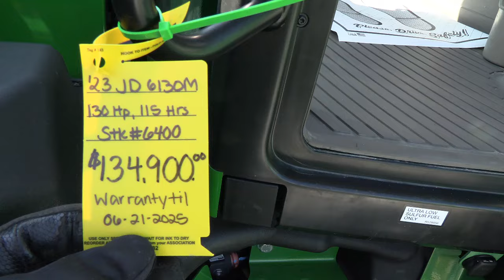2023 John Deere 6130M Tractor w/ Cab & Loader! Like New! JD Warranty! For Sale by Mast Tractor Sales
Tractor is Loaded with options and is LIKE NEW!!! AutoTrac Ready, 24/24 PwrQuad, 620R Loader w/3rd Function!! Super sharp tractor that is very well equipped! The  loader joystick has loader controls, shift controls, and direction control so operator can do more with less movement! Tractor is like new and barely has any hours!! Lots of JD warranty remains, buy with confidence!! We can arrange delivery and financing. Always looking for quality trades.

If you prefer texting, then please text Jon @ 330/231/0259 or Jr @ 330/231/0273

2023 John Deere 6130M
-4x4
-Cab, Heat, A/C
-ISO/Bus Connector
-Auto Trac Ready
-115 Hours
-130 Hp
-157 Hp w/ Boost
-101 PTO Hp
-127 PTO Hp w/ Boost
-4 Cylinder JD Diesel Engine w/ Turbo
-Cold Weather Package
-Engine Pre-Heater
-Engine Block Heater
-w/ JD 620R Quick Attach Loader
-Factory Joystick w/ Shift Controls & 3rd Function
-Loader is Plumbed to Operate Grapple Etc
-7' HD Quick Attach Bucket
-Global Carrier
-Grill Guard
-24/24 Power Quad Transmission
-Power Reverser
-Power Steering
-Differential Lock
-114L/min Hyd Pump
-3 Deluxe Rear Hyd SCV's
-540/1000 PTO
-e/Hitch w/ External Controller on Both Rear Fenders
-Deluxe Telescopic 3 Point Arms
-Stabilizer Blocks
-Top Link
-Firestone Radial Tires
-18.4R34 Rear Tires @ 95%
-14.9R24 Front Tires @ 95 %
-Tires are Not Loaded
-Deluxe Break-Away Front Fenders (Spring Loaded)
-Premium Light Package
-Front, Rear, & Side Work Lights on Cab
-Front & Rear Wiper
-Beacon Warning Light
-Toolbox
-Corner Post Exhaust
-2 Entry Doors in Cab
-2 Telescopic Exterior Mirrors
-Deluxe Air Ride Seat
-Buddy Seat
-Hand & Foot Throttle
-Tilt & Telescopic Wheel
-Multi-Power Strip
-Premium Radio Package w/ Bluetooth
-Rearview Mirror
-Front & Rear Sun Visor
-Cup Holder
-Like New!
-JD Basic Warranty til 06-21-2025, 2,000 Hour Limit
-JD Emissions Warranty til 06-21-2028, 3,000 Hour Limit
-We Take Trades
-Trucking & Financing Available
-$134,900
If you prefer text messaging please text Jon @ 330/231/0259 or Jr @ 330/231/0273,

We can help with shipping and low rate financing. On the spot shipping quotes and FAST credit response. Please call, text, or email with any questions.,

Mast Tractor is a small, family owned and operated business. We have been in business at the same location since 1973! We specialize in selling high quality, low hour, late model, used tractors. Try us, you will not be disappointed! Our sales staff is NOT working on commission so you will not feel sales pressure from us! We can arrange trucking & financing & will do our absolute best to make every deal an easy & hassle free transaction for our customers! We also offer a full line of Woods & Bush Hog products so we can easily put a package together specifically for your needs. WE ARE RANKED BY WOODS AS THE "NUMBER ONE DEALERSHIP IN THE USA "! We are large enough to handle your equipment needs & small enough to give you the attention your deserve.

We specialize in selling low hour, late model, quality used tractors. We pride ourselves in offering excellent used tractors at fair market prices. We sell used John Deere, Case IH, Ford, New Holland, Massey-Ferguson, and Kubota tractors. We offer easy, low-rate, on the spot financing to qualified customers. We can also arrange shipping to anywhere in the USA.

We are located on US 62 in Winesburg Ohio. 90 miles SW of Cleveland Ohio, 90 miles NE of Columbus Ohio, 30 miles SW of Canton Ohio.